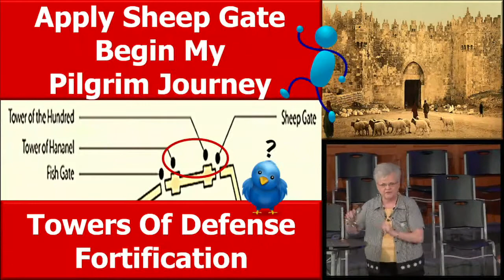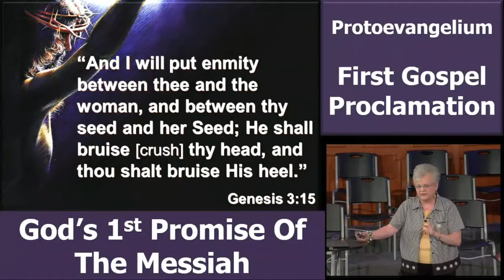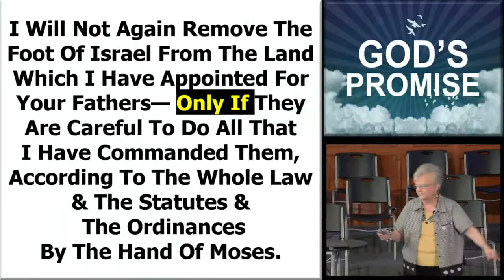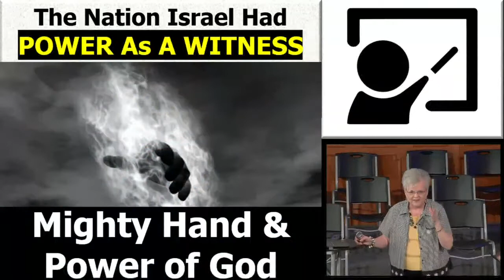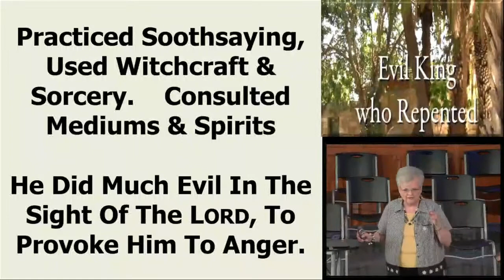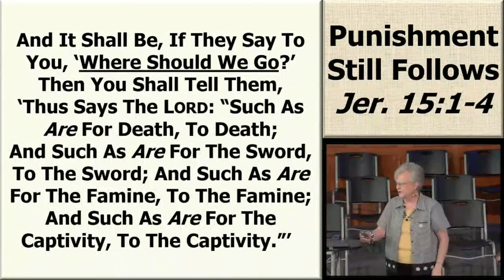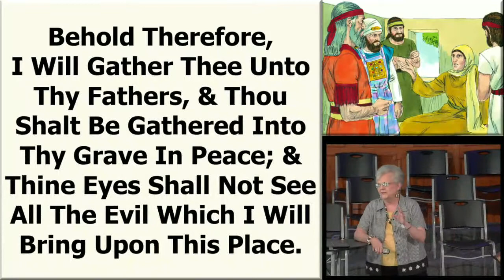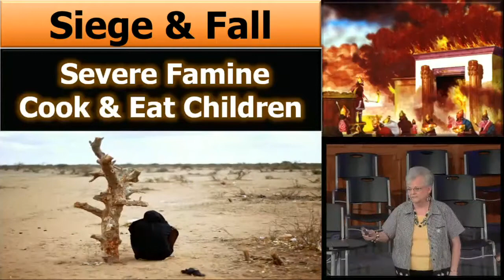Finishing Well - Lesson #36 - 10/6/2021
Fish Gate, History and Background